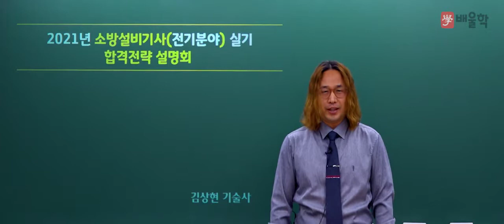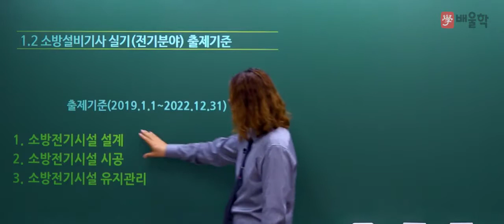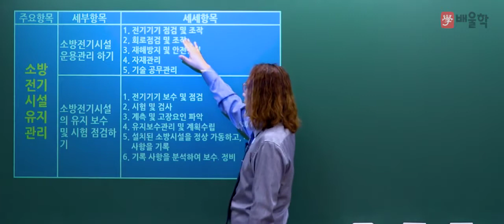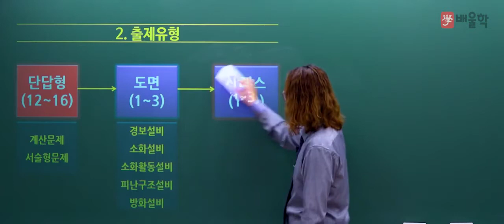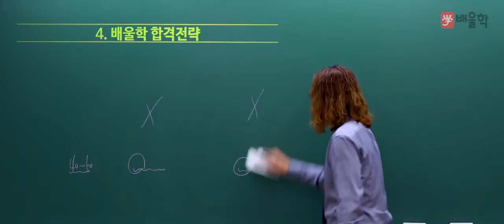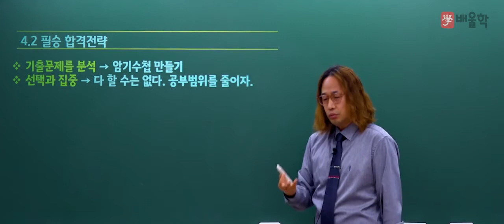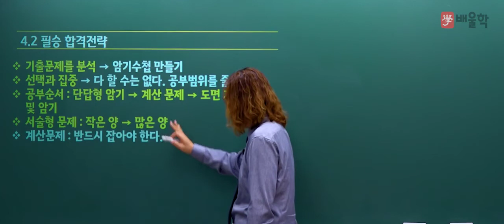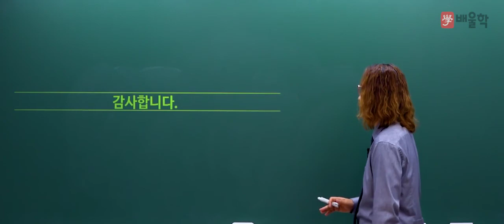[소방설비기사 전기] 2021 대비 소방설비기사(전기) 실기 합격전략설명회 - 김상현 교수님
2021년 대비 소방설비기사 전기 실기 합격전략설명회

소방설비기사 전기 시험에 대한 모.든.것!

소방설비기사, 소방설비산업기사, 소방설비기사전기, 소방설비기사기계, 소방기사, 소방설비기사응시자격, 소방전기기사, 소방설비산업기사전기, 소방산업기사, 소방설비기사실기, 소방설비기사필기, 소방설비기사전기실기, 소방설비기사기계실기, 소방기사자격증, 소방기계기사, 소방설비산업기사응시자격, 소방설비기사취업, 소방설비산업기사기계, 소방설비기사일정, 소방설비전기기사, 소방설비기사합격률, 소방설비기사전기필기, 소방전기산업기사, 소방설비기사시험일정, 소방설비기사인강, 소방설비산업기사실기, 소방설비산업기사전기실기, 소방설비기사기계필기, 소방설비기계기사, 소방전기기사실기, 소방설비기사기계합격률, 소방설비기사기출문제, 소방설비기사난이도, 소방설비기사(전기분야), 소방시설기사, 소방설비기사과목, 소방설비기사자격증, 소방설비기사연봉, 소방설비기사전기분야, 소방설비산업기사필기, 소방설비기사시험, 소방설비기사기계분야, 소방기사시험일정, 전기소방기사, 소방설비기사교재, 소방전기기사필기, 소방설비산업기사기계실기, 소방기사전기, 소방설비기사기출, 소방설비기사실기기출문제, 소방설비기사전기기계, 소방설비기사기계인강, 소방설비산업기사취업, 소방설비기사인강추천, 소방설비기사과년도, 소방설비산업기사시험일정, 소방설비산업기사기계필기, 소방설비기사전기실기기출문제, 소방설비기사전기인강, 소방기사시험, 소방산업기사전기, 소방설비기사전망, 소방설비기사강의, 소방설비산업기사인강, 소방설비기사전기기출문제, 소방기사실기, 소방설비기사실기기출, 소방설비기사기계전기, 소방기계기사실기, 소방설비기사시험과목, 소방설비기사기계실기기출문제, 소방전기기사시험일정, 소방설비산업기사기출문제, 소방설비산업기사전기필기, 소방설비전기산업기사, 소방설비기사전기시험일정, 소방설비기사전기실기기출, 소방설비기사필기7개년과년도, 소방설비기사전기기사, 소방기사응시자격, 소방기계설비기사, 소방기계산업기사, 소방설비기사동영상, 소방설비전기기사산업기사, 소방설비기사문제, 소방설비기계기사실기, 소방설비기사과년도기출문제, 소방설비기사기계기출문제, 소방기사기계, 소방전기기사인강, 소방설비기사필기과목, 소방설비기사전기기출